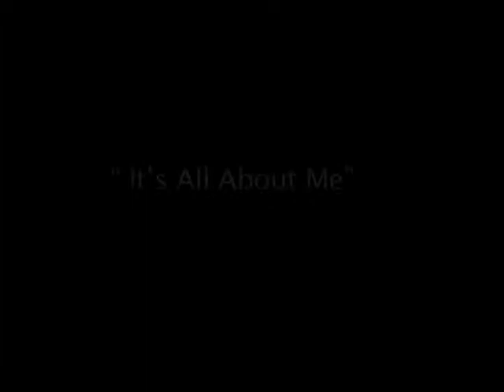Tropic of Chicken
TROPIC OF CHICKEN A Sunday Jam Session @ ACTV Credits for jam  Its All About Me Poet: Magdalena Gomez; Bass & Keyboards: Heshima Moja Trombone: Mondongo; Congas: Abraham Gomez-Delgado Camera: Ayesha AK Saini; Director: Jim Lescault; Editor: Darol Bishop